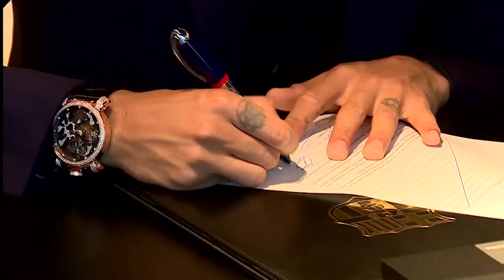Neymar Jr | Juninho #10 (Short Documentary)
Dive deep into the exhilarating world of football with a tribute to the one and only Neymar Jr. As a true Legend of the game, Neymar's impact transcends the pitch. His iconic #10 jersey is synonymous with greatness, and his journey has been nothing short of extraordinary.

From his early life and beginnings in Brazil to his groundbreaking partnership with Messi at FCB, every step of Neymar's path is marked by a rare combination of skill, passion, and flair. Witness the magic that unfolded at Barcelona, where he left an indelible mark in football history.

As we delve into the Neymar documentary, you'll gain unprecedented access to the man behind the legend. Explore his transition to PSG, where he joined forces with the dynamic Mbappé, forming a partnership that shook the footballing world. Neymar's journey isn't just about the goals and victories; it's about his unique Futbol style, his unmatched skill, and the inspirational moments he provides on and off the pitch.

Off the field, Neymar's impact is profound. Discover his off-pitch endeavors, showcasing a side of him that extends far beyond the confines of the stadium. His Philanthropy work and charity efforts stand as a testament to his commitment to making a positive difference in the world.

In the heart of Al Hilal, Neymar continues to dazzle with skills and goals that defy imagination. Witness the incredible feats that define his play, leaving fans worldwide in awe. With an array of records and achievements, Neymar has etched his name in the annals of football history.

Join us in celebrating Neymar: Beyond the Pitch - The Legend's Journey, a tribute to a player who isn't just a footballer, but a symbol of excellence and inspiration. From his early days in Brazil to his current exploits, this is the story of Neymar da Silva Santos Júnior, a name that will forever echo in the realms of football legend. Don't miss this captivating tale of skill, passion, and the indomitable spirit of a true football icon.

CHAPTERS/CAPITULOS
0:00 : Introduction
0:30 : Early Life and Beginnings
1:00 : Club Career
2:32 : International Career
3:34 : Records
4:14 : Contract Earnings
5:26 : Rivalries
7:14 : Outro